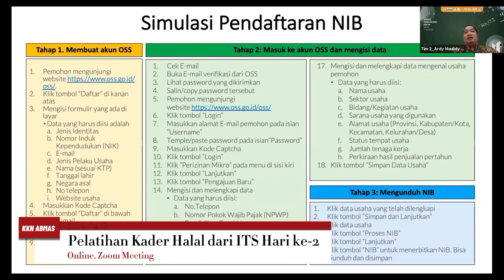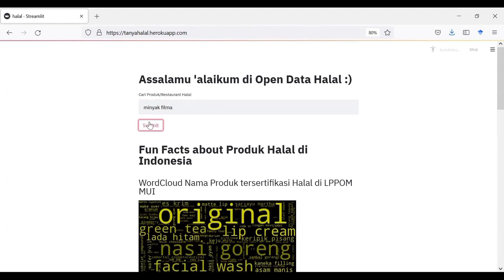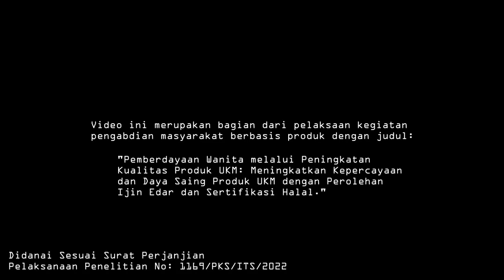Video Pelaksanaan Program Pengabdian Masyarakat ITS 2023 di UKM Banyuwangi dan Sidoarjo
Video Pelaksanaan Program Pengabdian Masyarakat ITS 2023

Judul : "Pemberdayaan Wanita melalui Peningkatan Kualitas Produk UKM: Meningkatkan Kepercayaan dan Daya Saing Produk UKM dengan Perolehan Ijin Edar dan Sertifikasi Halal"

Dosen Pembimbing : Orchidea Rachmaniah, ST., MT.

KKN ABMAS Sertifikasi Halal UMKM Dapur Mbak Zaenab Dusun Ringinsari, RT 001, RW 001, Pesanggaran, Banyuwangi dan Tempe YM Taman Dhika H-23, Sidoarjo

Kegiatan KKN ABMAS pendampingan berkelanjutan mengenai tata cara pengisian SJPH, verifikasi dan validasi bahan produksi serta proses produksi, menjelaskan tata cara pengisian website Sihalal, dan penyerahan poster halal-haram dan komitmen kebijakan halal.